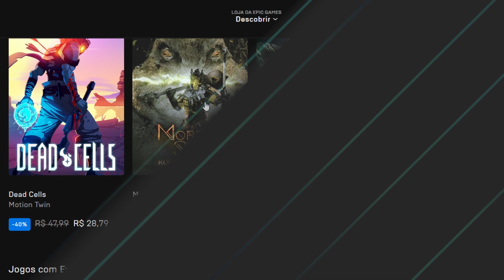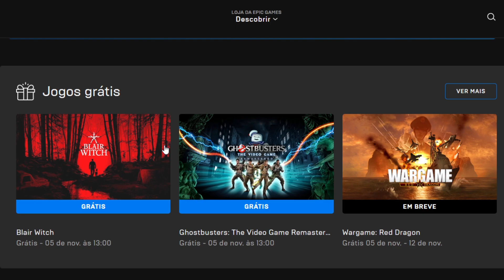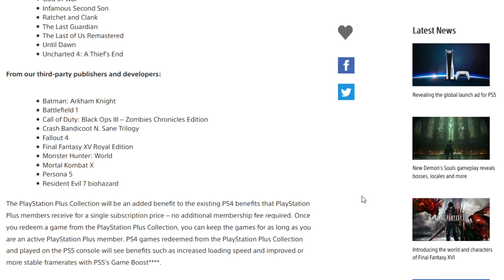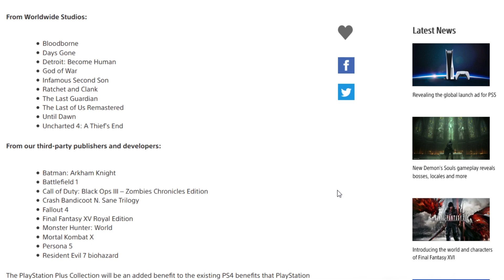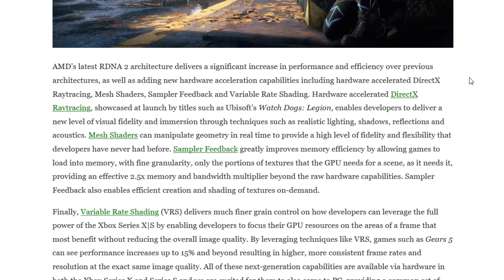XBOX NEWS — JOGOS FREE, GAMES WITH GOLD, RDNA2 E MAIS!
XBOX NEWS — JOGOS GRATUITOS, GAMES WITH GOLD, RDNA2 E MUITO MAIS!
Muitas notícias bacanudas em um vídeo com novo formato, trazendo também um pouco sobre PlayStation 5!
Assistam até o final por favor!
Obrigado!

🔥 Se você quer ajudar nosso canal do Youtube a continuar sendo atualizado, considere torna-se um membro a partir de R$2,99/mês:

● Amazon Prime, a partir de R$9,90/mês (fixo): amzn.to/2E84TS8
PS.: Os primeiros 30 dias são GRATUITOS!
(Você recebe brindes de jogos, jogos gratuitos, frete Grátis p/ compras na Amazon BR, Amazon Video, Music e 1 Sub Gratuito na Twitch!)
(Picpay - Cadastre-se com o código YUET8F para ganhar R$10 assim que comprar algo!)
(Cadastre-se pelo link e ganhe até R$5 na primeira compra em qualquer site).
● AME digital: Ganhe R$10 de cashback usando o código 3DeP no cadastro.

PS.: Não realizamos nenhum tipo de reembolso.

➥ Gamertag: EdTKD.